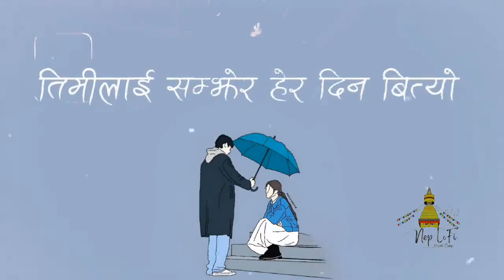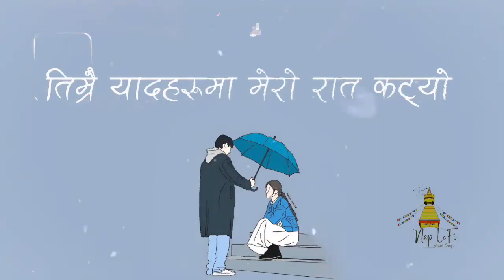Timilai Samjhera Hera Din Bityo - Kehar Limbu | Lyrics | Binod Tamang